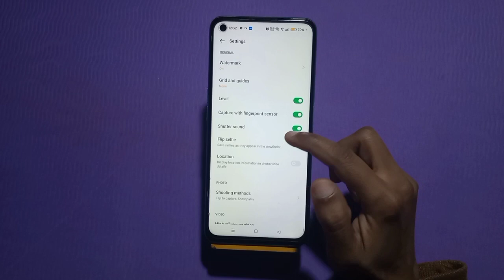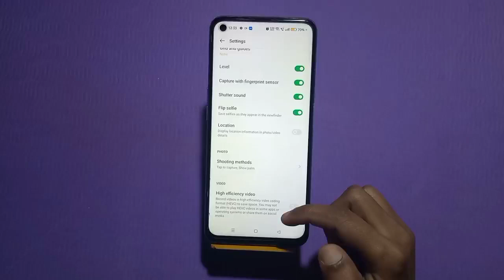Camera Setting In Oppo Reno 9 Pro, How To Camera Setup In Oppo Reno 9 Pro,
Camera Setting In Oppo Reno 9 Pro, How To Camera Setup In Oppo Reno 9 Pro, Oppo Reno 9 Pro Mein Camera Setting Kaise Karen,

Camera_Setting_ Oppo Reno 9 Pro